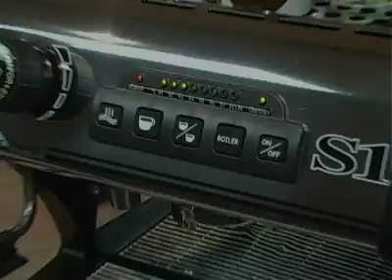Chris Coffee - How to Steam Milk for Cappuccinos and Lattes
How to properly steam milk for cappuccinos and lattes.